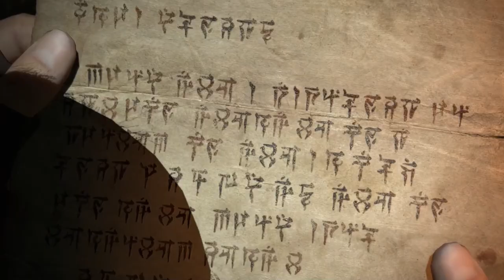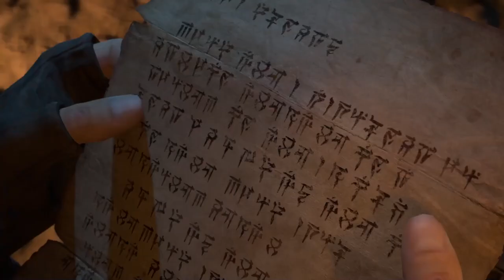DIABLO 4 THE MOVIE! ALL STORY CINEMATICS HD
TIME STAMPS:

PROLOGUE:
0:00 PROLOGUE INTRO
3:47 BAR ROOM BETRAYAL
7:55 LILITH APPEARS
11:53 MEETING LORATH
14:32 PROLOGUE COMPLETE

16:47 THE KNIGHT AND THE MAGPIE
18:17 FINDING VEHNARD
19:42 VEHNARD DIES
20:51 MEETING INARIUS
22:54 RESSURECTING VEHNARD
25:20VIGO'S DEATH
27:12DISCOVERING RATHMA
29:05 ACT I COMPLETE

30:27 SPEAKING WITH DONAN
31:42 LILITH VISITS DONAN
33:57 ARRIVING IN BRAESTAIG
35:34 YORIN OPENS THE GATE
36:12 MEETING AIRIDAH
37:31 AIRIDAH'S BETRAYAL
38:25 MEETING NAFAIN
39:49 NAFAIN'S DEATH
41:36 JOINING DONAN
43:43 LILITH'S OFFER
45:14 CONFRONTING ASTEROTH
45:48 ASTEROTH DEFEAT
47:51 ACT II COMPLETE

48:52 REJOINING LORATH
50:33 LORTH'S AUTOPSY
52:33 CITY OVERLOOK
53:59 OYUUN'S SAFE RETURN
55:22 EAVESDROPPING
56:13 INTERRUPTING THE RITUAL
58:18 ARRIVING AT THE GARDENS
58:53LILITH AND ELIAS
1:00:34 MESHIF FALLS
1:02:07 ACT III COMPLETE

1:03:29 USING THE EYE
1:05:56 NEYRELLE THE STUDENT
1:07:03 ELIAS SUMMONS ANDARIEL
1:08:02 ACT IV COMPLETE

1:09:12 DONAN'S VISION
1:11:25 SOUL STONE RITUAL
1:13:29 THE GREAT SNAKE APPEARS
1:15:04TREE OF WHISPERS
1:16:48 ARRIVING AT SHIPWRECKS
1:17:05 NEYRELLE INFECTED
1:18:26 DROWNED COFFIN
1:19:32 CONFRONTING ELIAS
1:20:14ELIAS DEATH
1:22:24 LORATH AND THE TREE
1:24:06 ACT V COMPLETE

1:24:50 INARIUS' PLAN
1:26:31 MEETING WITH PRAVA
1:28:45 LILITH OPENS THE GATE
1:29:47 INARIUS VS LILITH
1:38:36 DONAN DROPS HIS GUARD
1:39:05 THE SIGHTLESS EYE
1:41:08 THE NIGHTMARE
1:43:17 MEPHISTO'S OFFER
1:44:47 DONAN'S DEATH
1:46:39 MEPHISTO'S FINAL OFFER
1:48:05 MEPHISTO'S CAPTURE
1:50:37 LILITH'S ARRIVAL
1:51:01 LILITH'S DEFEAT
1:53:15 ACT XI COMPLETE

1:55:17 LORATH DEPARTS
1:56:42 NEYRELLE'S LETTER